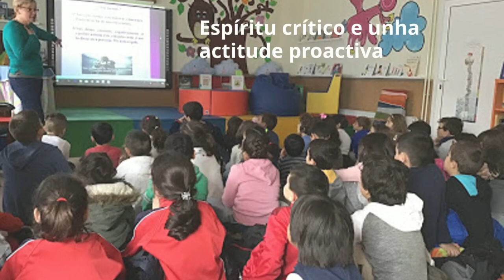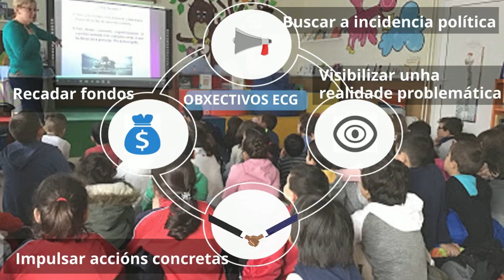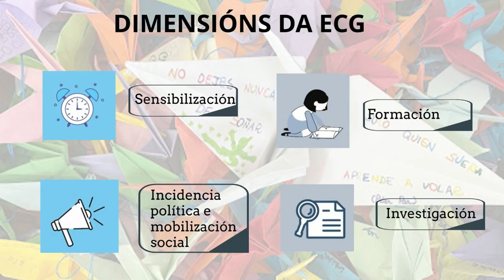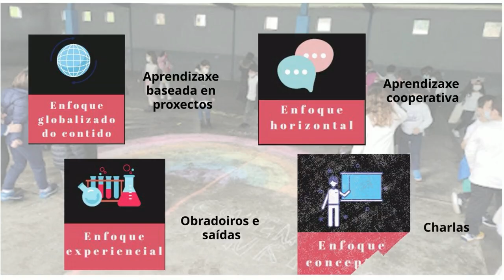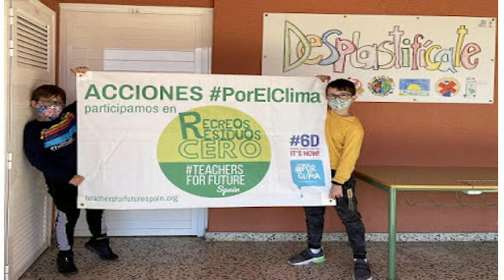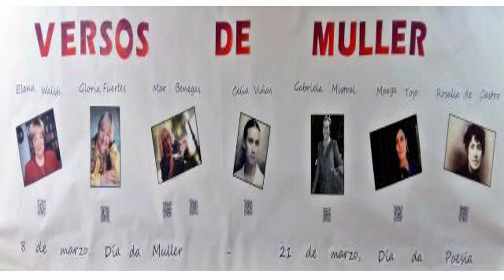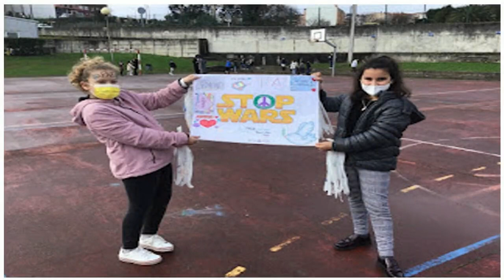MOOC. Educación para a Cidadanía Global. Módulo 3. Experiencias: Educación Primaria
Preséntase o proxecto de ECG “Aprendendo a convivir”, onde a etapa de Educación Primaria cobra protagonismo. Identifícase o centro e o contexto no que se desenvolve, explicítanse os obxectivos de aprendizaxe e os contidos didácticos facendo fincape nas dimensións e temáticas da ECG traballadas, afóndase na proposta metodolóxica aludindo aos principios e enfoques metodolóxicos eixo e incorporando exemplos de actividades desenvoltas, e finalmente introdúcese o proceso de avaliación.